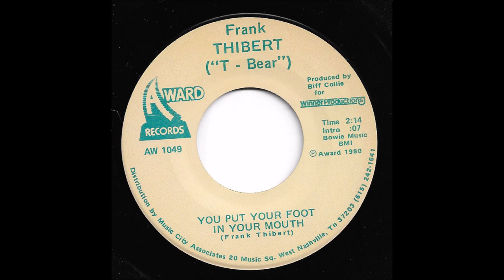Frank Thibert - You Put Your Foot In Your Mouth